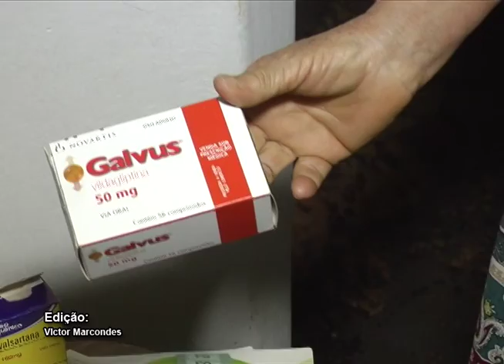RECLAMAÇÃO FALTA MEDICAMENTOS